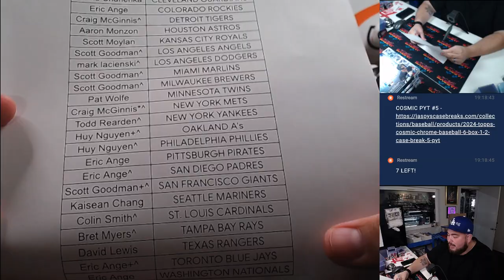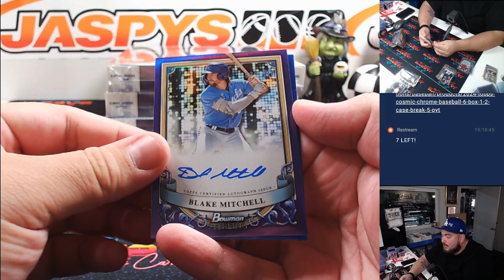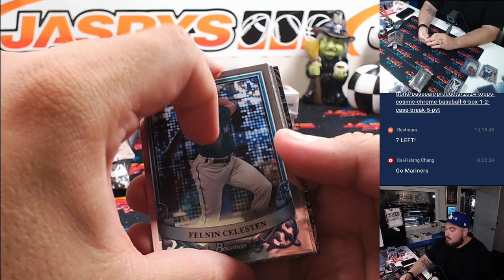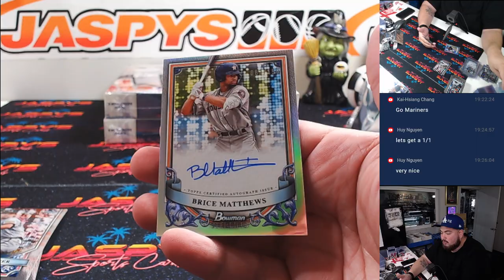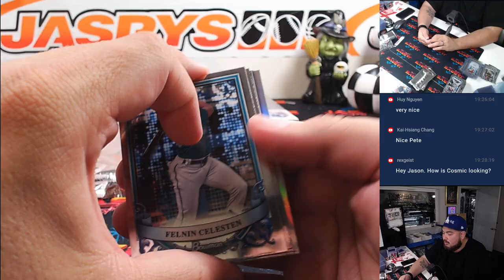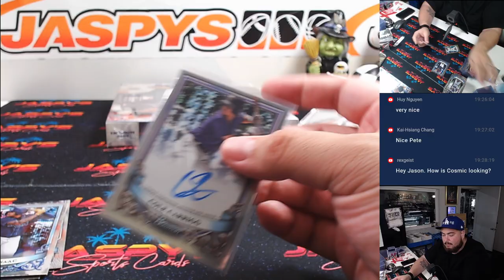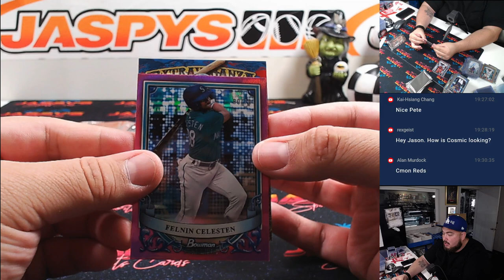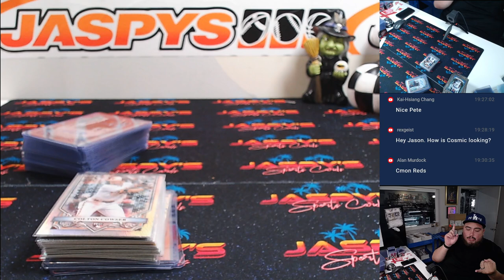F. 10/11/24 - 2024 Bowman Sterling Baseball 4-Box Break #3 *PYT*